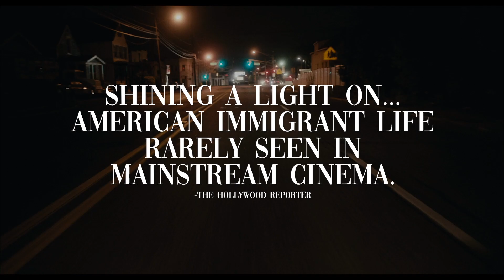ARRAY's LINGUA FRANCA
Distributed by ARRAY and streaming on Netflix starting August 26th. for more screening information.

Isabel Sandoval's third feature film LINGUA FRANCA is a love story between an undocumented, transgender, Filipina caregiver and a Russian-Jewish slaughterhouse worker in Brooklyn, New York. The film world premiered at Giornate degli Autori/Venice Days and was the first Filipino film in main-competition at BFI London in its 63-year history.

LINGUA FRANCA is also an official selection of the 2020 SXSW Film Festival.